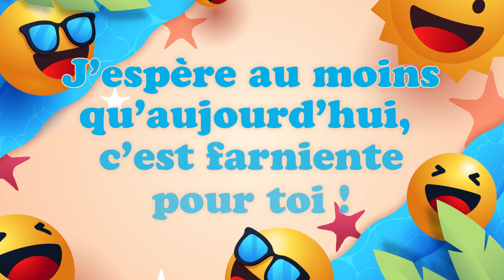Bonne fête Marc ! 25 Avril - Une journée remplie de bonheur et de cadeaux ! 🎂🎁🎉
Bonne fête Marc ! 25 Avril 🎉 Préparez-vous à répandre la joie et le bonheur avec nos vidéos personnalisées ! Dans cette collection spéciale, nous vous invitons à célébrer chaque jour de l'année comme une occasion spéciale. Que ce soit pour souhaiter un anniversaire, une bonne fête, ou simplement pour apporter un sourire, nos vidéos 'Bonne fête' sont conçues avec amour pour égayer les cœurs de vos proches.